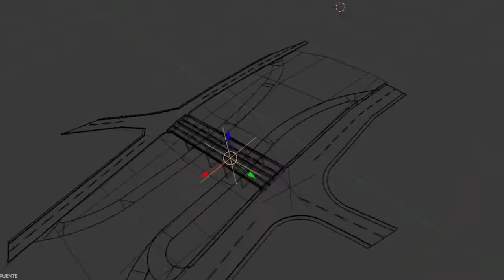Reel 3D Neujorney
Trabajos 3D y algunos 2D